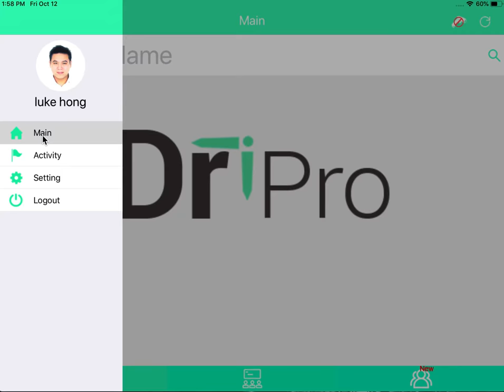Managing Class / Groups to Appear In Main Section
This Allows the Selected Class to Appear in the Main Section for Effectively Attendance Taking

1. Click Menu - Settings
2. Under Settings click on "Groups"
3. Enable or Disable the Groups Accordingly;
4. Go back to Main Section to View Enabled Classes/Groups;
5. Main Section Updated.

About:
Dr Time Pro - The No. 1 Attendance / Temperature Taking Apps for Educational Institutes and Communities

Dr.Time Pro is a time-attendance system that is easy-to-setup and use. It runs on an IPad with a front/back-facing camera. Students, parents and employees can record their Time-In/Out in less than a second. Running on the cloud, your educational institute
 (Childcare/Kindergartens/Tuition) Centres/Enrichment Centres)  does not need to maintain any software or servers. You can view your students and employees attendance records / reports seamlessly, anytime, anywhere.

Dr.Time's proprietary technology allows pairing with a bluetooth contactless thermometer to record attendees' body temperature, restrict entry to personnel with temperature that exceeds a preset range and track temperature throughout the day.

Dr.Time Pro is the ideal solution for small and medium businesses such as child care centres, kindergarten, tuition centres, schools, communities looking to track time, attendance and temperature taking without the usual costs and overhead of traditional systems.